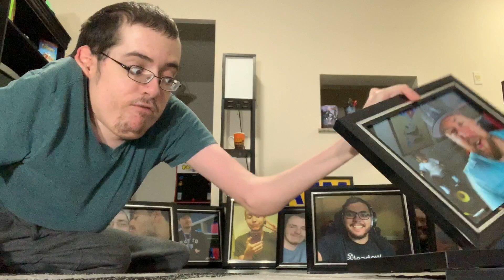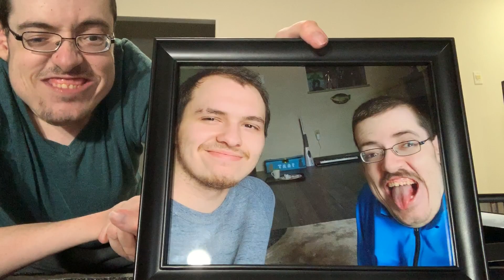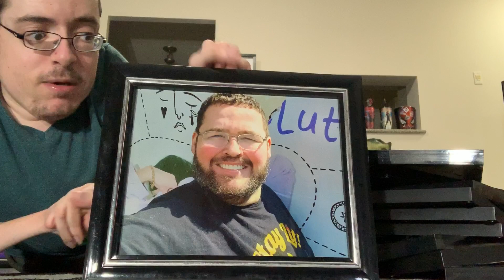MY ONLINE FRIENDS 🖼️ - Ricky Berwick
RICKY BERWICK
CITY: KITCHENER
COUNTRY: CANADA
PROVINCE: ONTARIO
POSTAL CODE: N2C 2R6